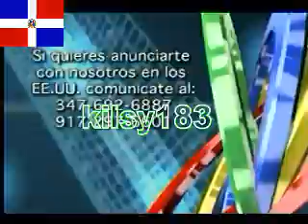De Extremo a Extremo kilsy183